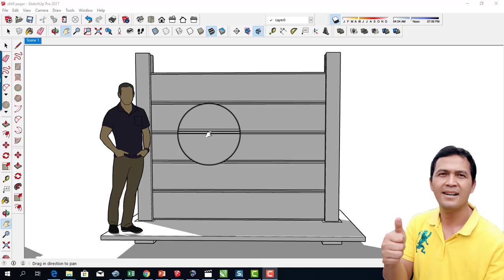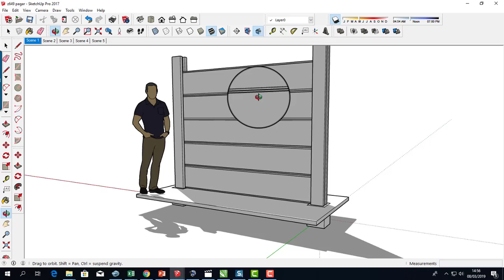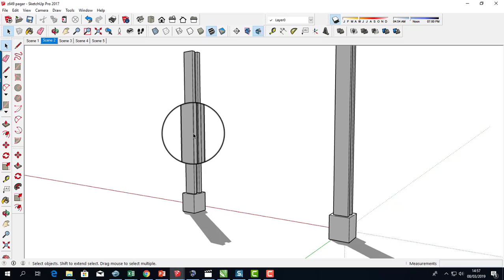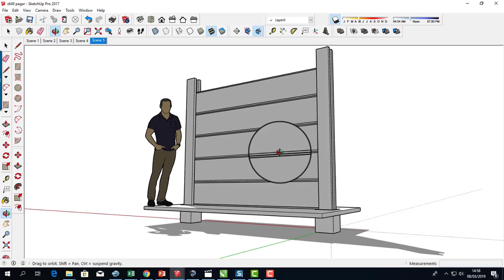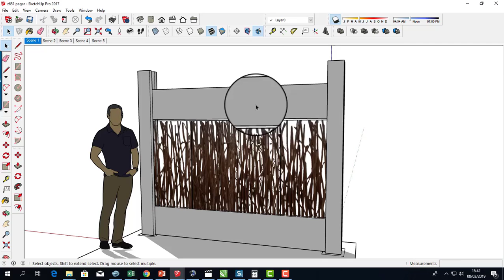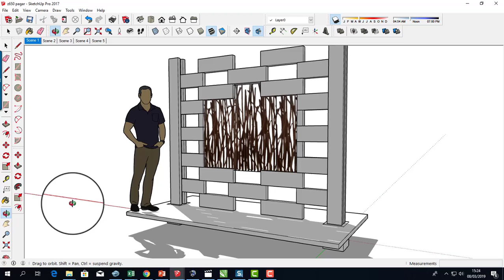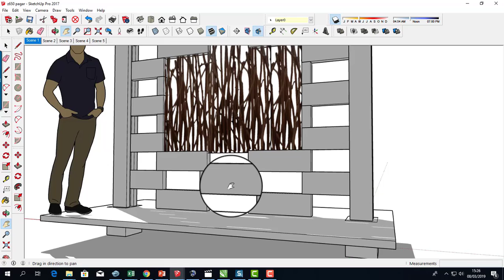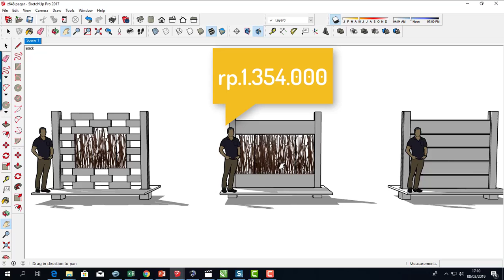Jasa Desain dan Arsitek di JOGJA I hub 0811 303 1376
menggunakan jasa desain dan arsitek di JOGJA I no WA 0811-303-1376.

salam sempurnakan...